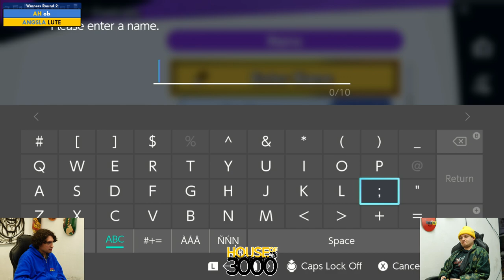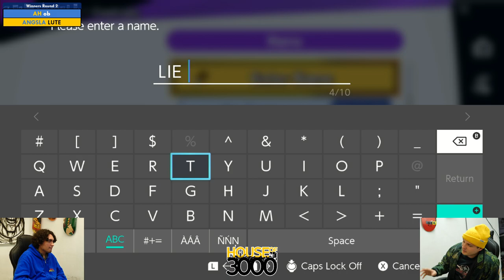BoMBS 154 Winners Round 2 ob vs LUTE